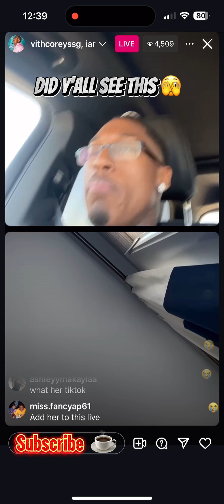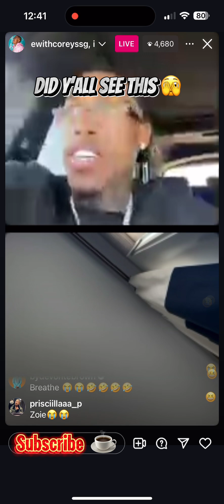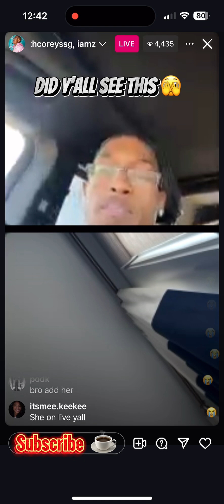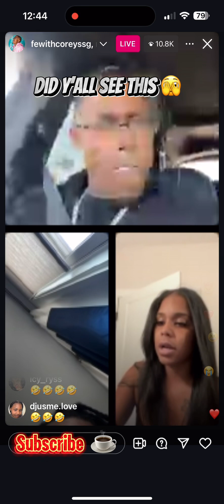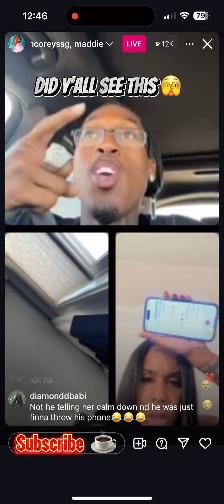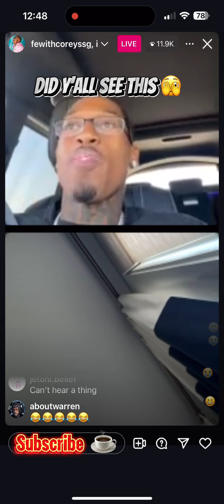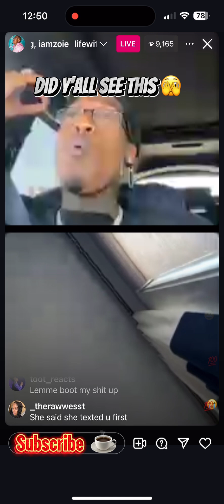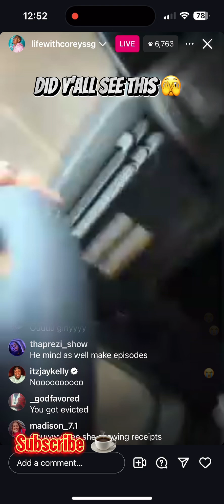Corey went live with Maddie | seafood boil | I’m all in ￼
Hello everyone thank you for stopping by our channel we love ❤️ and appreciate the support hope you stay with us on this journey and become apart of the TDG family dont for get to like, Comment hit that subscribe button and that notification 🔔 so you will be notified when we drop another video Also go show some love ❤️ on are other channels and social media
PS: NEVER GIVE UP KEEP PUSHING AND PRAYING 🙏🏾 GOD HAVE YOUR BACK ❤️✌🏽